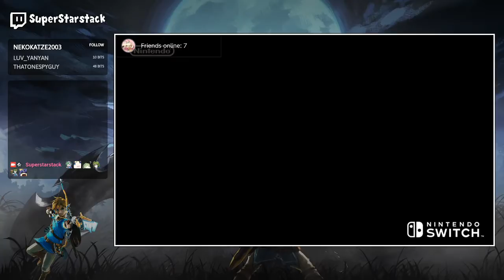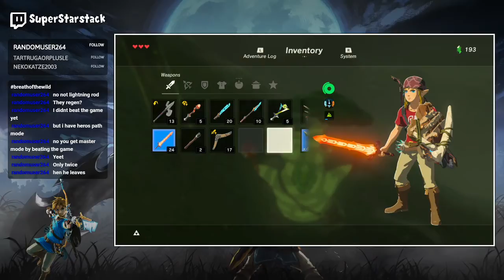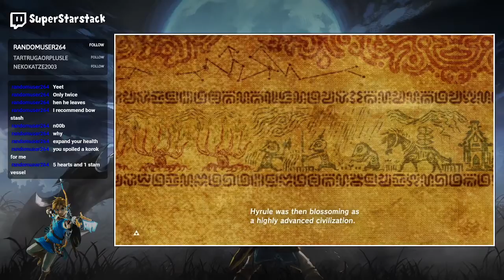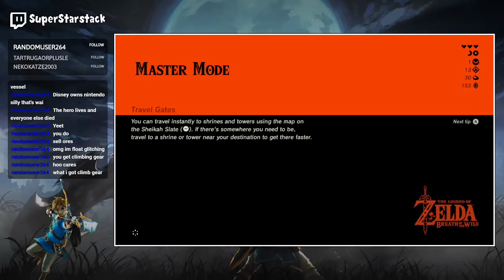The Legend of Zelda: Breath of the Wild - Part 4: Risking It for Misko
We finally progress the story of some sort, and then eventually try to find some of Misko's Great Treasures! With... Some results.